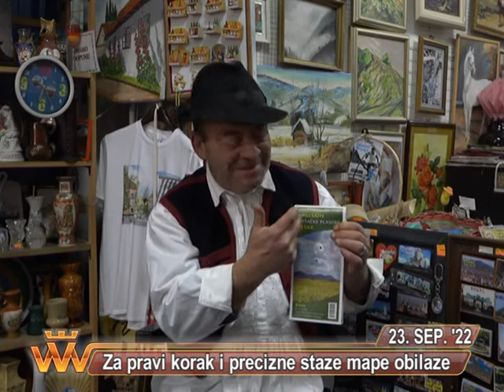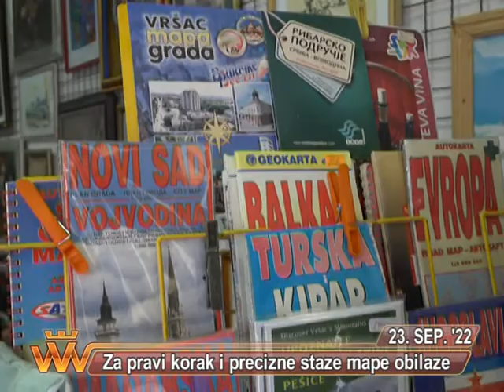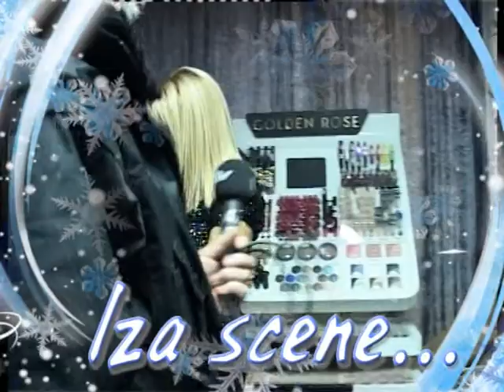VRSACKE VAROSKE VESTI 23. SEPTEMBAR 2022